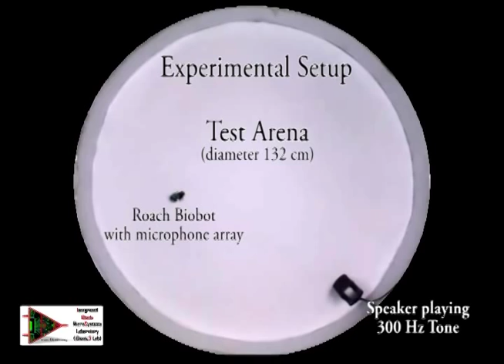Acoustic Steering of Roach Biobots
To help surviving victims buried under the rubble after natural disasters, biobots needs to localize them. The little backpack that biobot carries can detect where the sounds is coming from and autonomously steer the biobot towards the sound source. Note that the video is muted after 3 seconds otherwise the speaker plays the sound until biobot finds the source.
Publication: See our scientific paper in the Proceedings of IEEE Sensors Conference 2014 for more details...